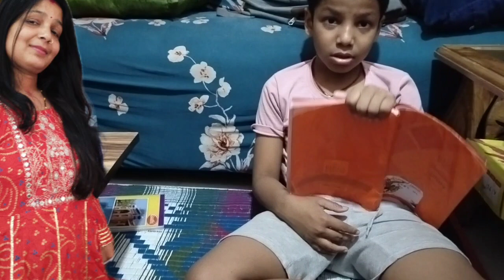YouTube odiavlogger madhu vlog mix |Dave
madhu vlog mix
odia vlogger
aseema panda
viral video
priye tu mo sie
priye tu mo siye song
priye tu mo siye movie
cute gelhi odia song video status
cute geli odia full screen status
cute geli odia song status
cute geli
cute geli new odia whatsapp status video
cute geli odia editing video
cute geli odia status video
viral shorts
youtube shorts viral
eka rahiparuni mo hrudaya odia new sad song
eka rahi paruni mo hrudaya
humane sagar new odia sad song 2023
eka rahiparuni
humane sagar odia sad song
odia new sad song
human sagar new sad song
odia new sad story whatsapp
odia movie song
odia full movie
bhajan video
new odia movies
full odia movie
odia film full movie
latest odia movie
jhilik motion picture
 status
odia very very sad love story status
odia very very sad story